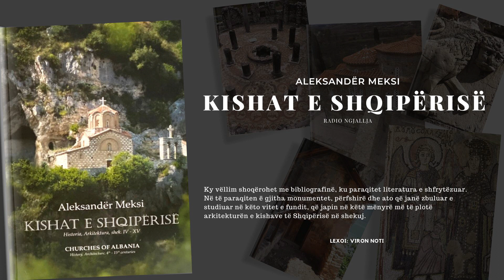Kishat e Shqipërisë: historia, arkitektura, shek. IV-XV, Aleksandër Meksi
Pjesa 31- KISHA E MADHE NE MAZREK TE SHKODRES ETJ
Ky vëllim shoqërohet me bibliografinë, ku paraqitet literatura e shfrytëzuar. Në të paraqiten ë gjitha monumentet, përfshirë dhe ato që janë zbuluar e studiuar në këto vitet e fundit, që japin në këtë mënyrë më të plotë arkitekturën e kishave të Shqipërisë në shekuj.
Lexoi: Viron Noti

Radio Ngjallja
-Tiranë-Durrës 88.5MHz
- Korçë 88.7 MHz
- Pogradec, Prrenjas  90.6 MHz
- Elbasan 93.4 MHz
- Fier 98.7 MHz
- Radio ''Ngjallja'' me ju, për një shoqëri të vërtetë dashurie!